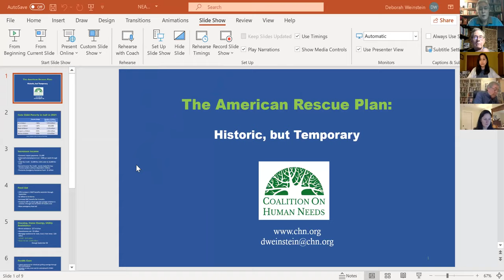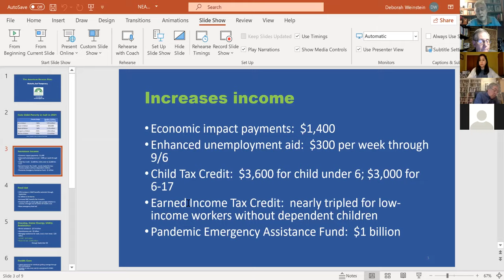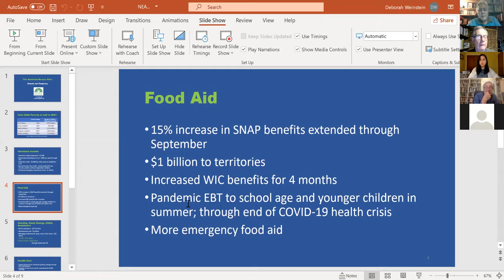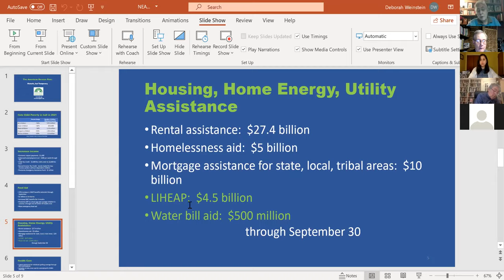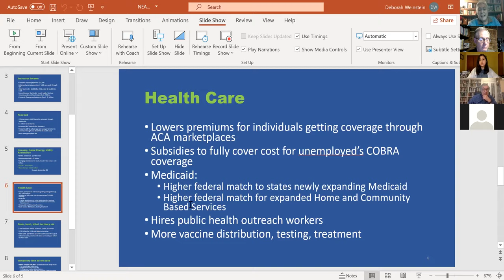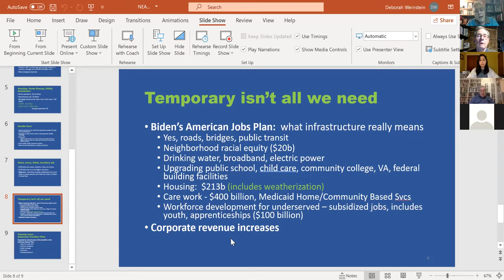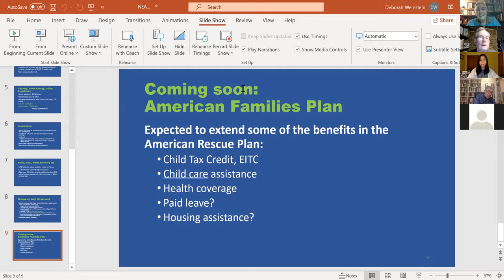The American Rescue Plan - Historic, but Temporary. Deborah Weinstein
Presentation at the Put People and Planet before Profits Teach-in, April 15, 2021.

Deborah Weinstein is executive director, Coalition on Human Needs.